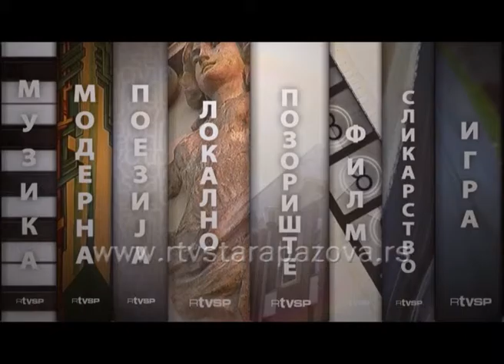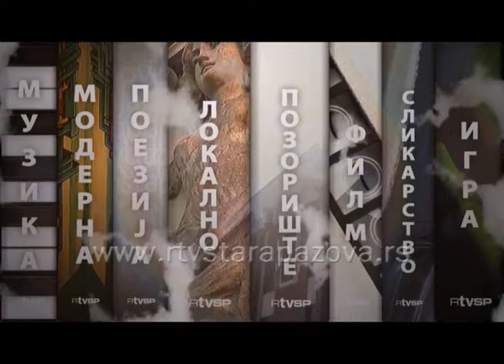Kultura u 21, 215 emis I deo